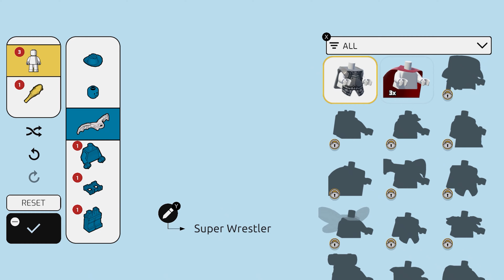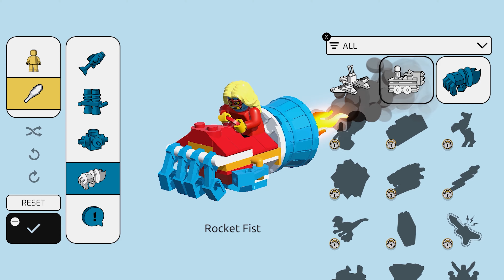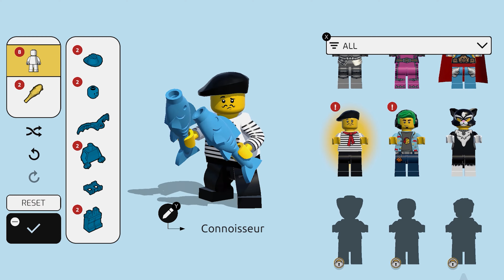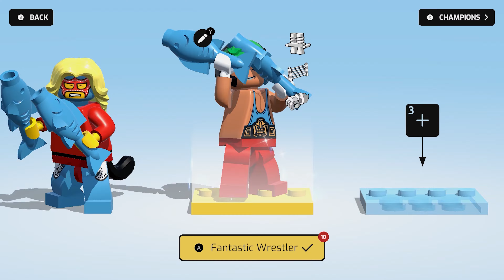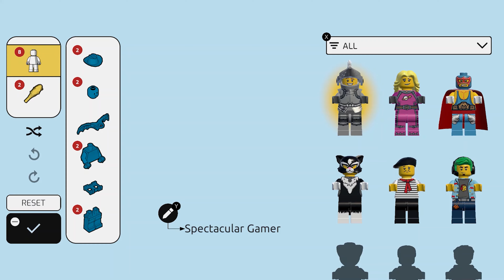Quick Play || LEGO Brawls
I want to call this a LEGO platform fighter but... it doesn't feel quite right?

Welcome to Quick Play! In this series I tackle the first 20 minutes or so of a game and give my first impressions. What you'll see in the video is the full amount I've played, unless stated otherwise!